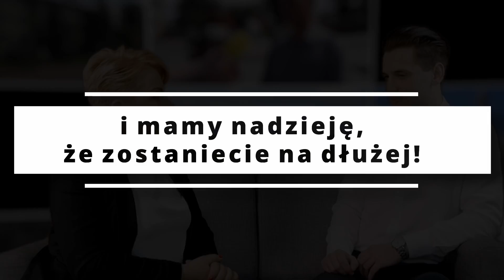Subskrybuj TVPodlaskie24.pl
Dziękujemy, że jesteście z nami. Rozkręcamy się ! I to w ciągu trzech lat istnienia!  Jesteśmy dla Was - zespół Podlaskie24.pl